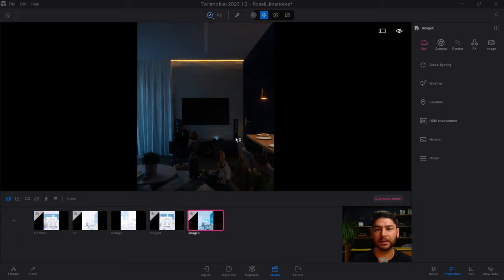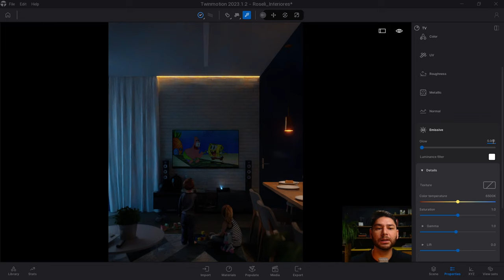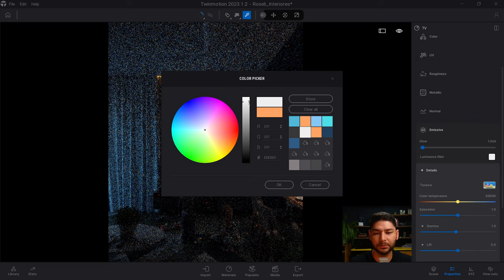Como ligar uma TV no Twinmotion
E ai arquiteto, nesse vídeo vou te mostrar como configurar o material para que ele pareça estar "brilhando". Esse e um excelente recurso quando você quer fazer um render onde a TV vai estar ligada.